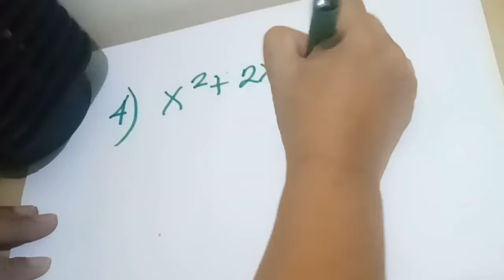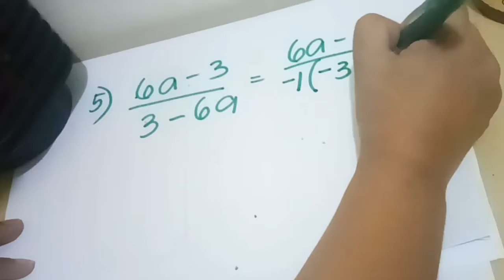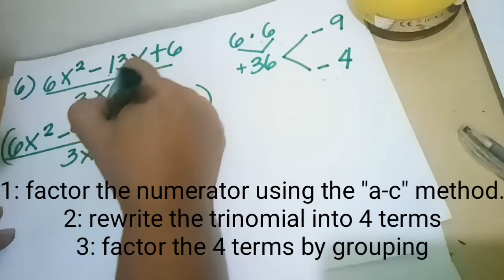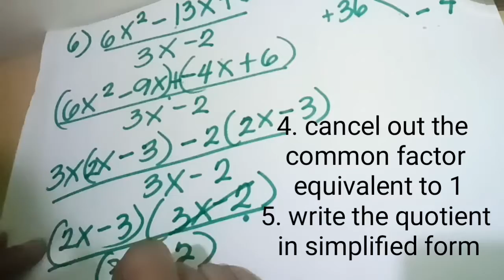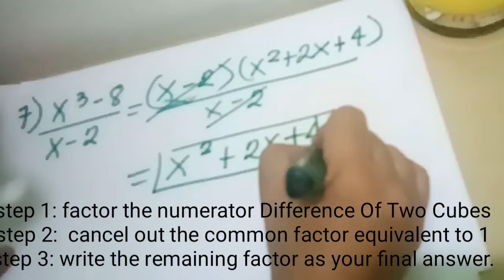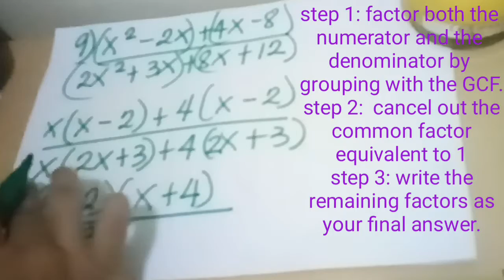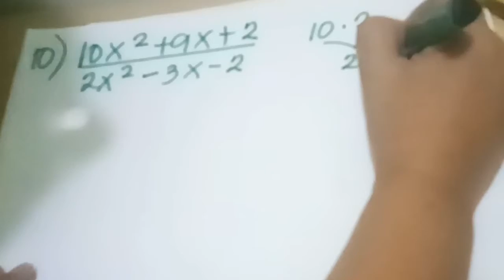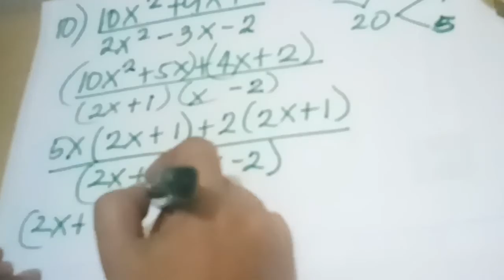Simplifying Rational Algebraic Expressions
10 examples of simplifying R.A.E with explanation